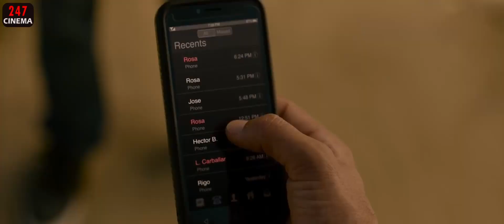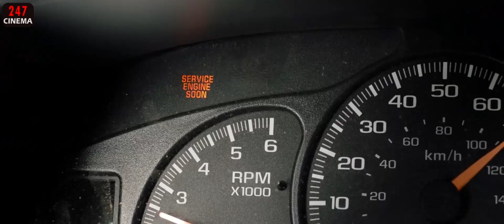COWBOY YANG BAIK HATI MENYELAMATKAN SEORANG ANAK DARI TANGAN MAFIA || THE MARKSMAN (2021)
MULAI AJA DULU KALAU GAK SEKARANG KAPAN LAGI.

Judul Film : The Marksman (2021)

FILM DESCRIPTION : Penggembala sapi menyelamatkan seorang anak yang melarikan diri dari Mexico karena di kejar-kejar oleh kartel narkoba. Karena
Pamannya mencuri uang milik kartel tersebut

Cast :
 *Katheryn Winnick as Sarah
 *Liam Neeson as Jim
 *Teresa Ruiz as Rosa
 *Juan Pablo Raba as Mauricio
 *Jacob Perez as Miguel
 *Alfredo Quiroz as Carlos
 *Jose Vasquez as Isidro
 *Antonio Leyba as Rigo
 *Dylan Kenin as Randall
 *David DeLao as Coyote
 *Elias Gallegos as Agent
 *Ann Barrett Richards as Bartender Clara
 *Luce Rains as Everett

Director : Robert Lorenz

All material belongs to : Open Road Films .

VoiceOver : Culprit
Edited : Culprit